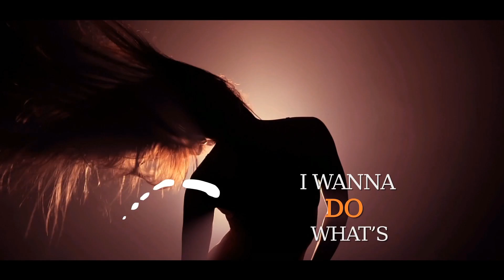Sonjooz feat. Viktoria - NA NA NA NA (ElectroPop Mix) [Official Lyric Video]